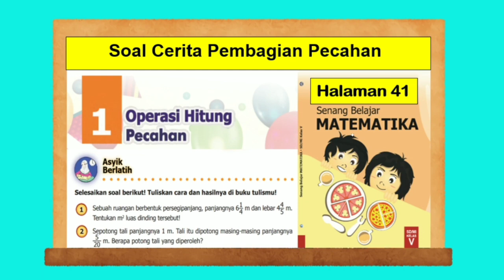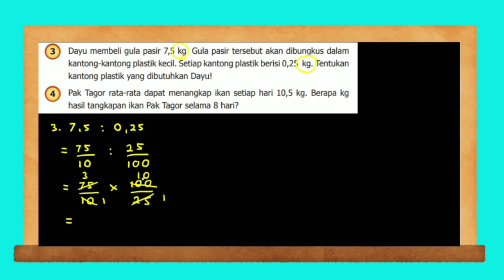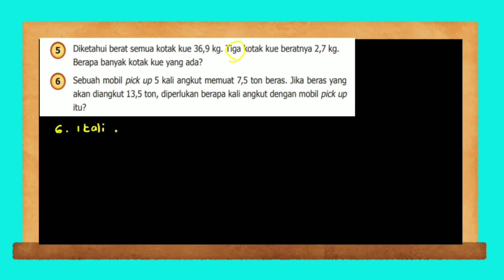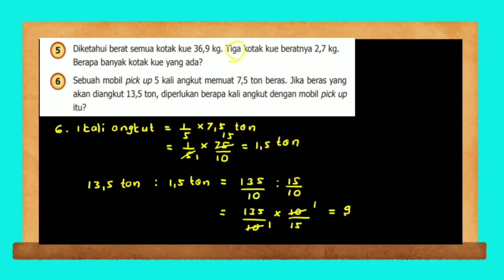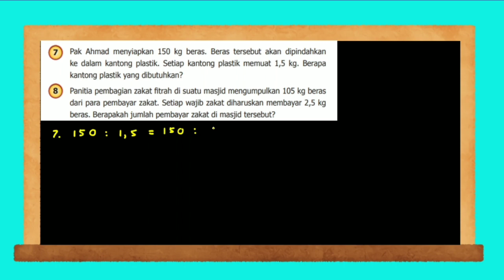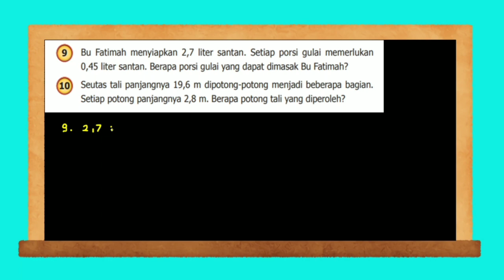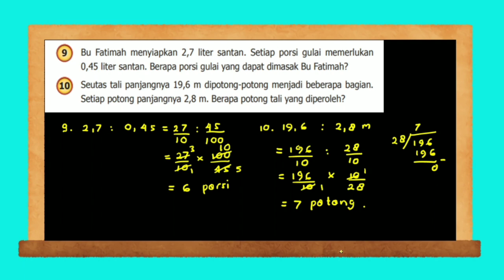Soal Cerita Pembagian Pecahan - hal. 41 Senang Belajar Matematika Kelas 5 Bab 1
Video ini berisi pembahasan soal matematika kelas 5 Soal Cerita Pembagian Pecahan dari buku Senang Belajar Matematika kelas 5 bab 1 Operasi Hitung Pecahan halaman 41. Semoga bermanfaat.